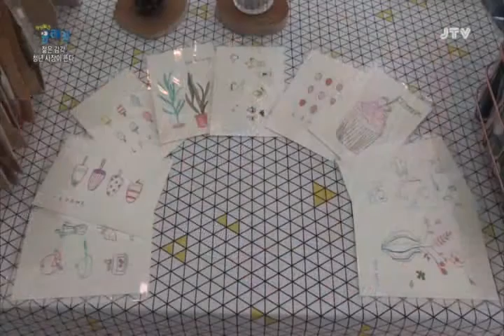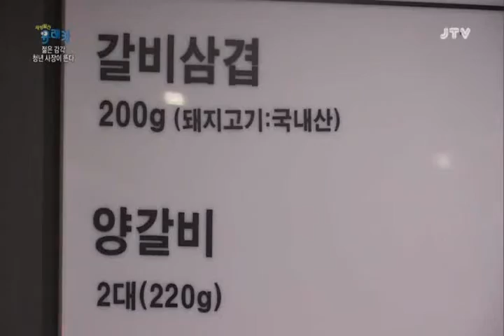[세상발견 유레카] 젊은 감각 청년사장이 뜬다 2016.11.21